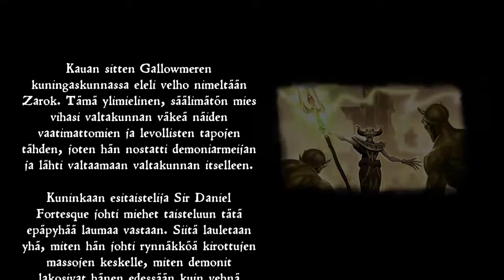Tsumppimies.nuoruuden muistot herää mieleen;)MediEvil Remake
Tästä se lähtee.Voii niitä aikoja.
DEMO